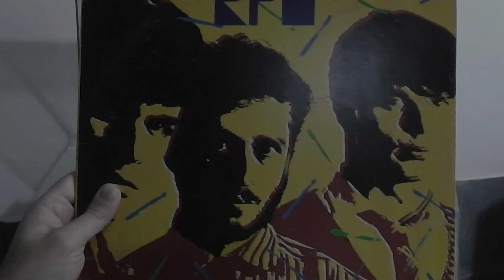VÍDEO TOCA DISCOS PHIILIPS GA209S ELECTRONIC 12